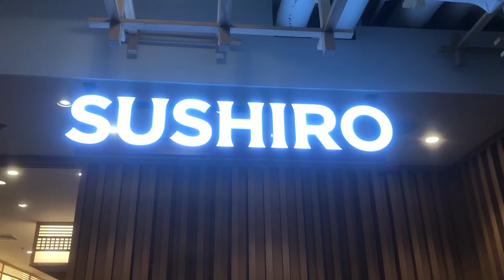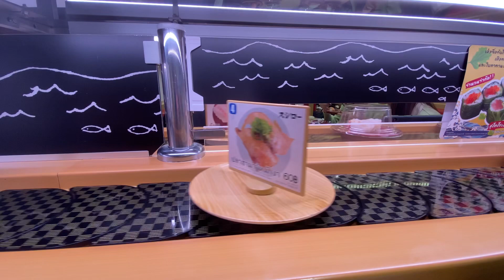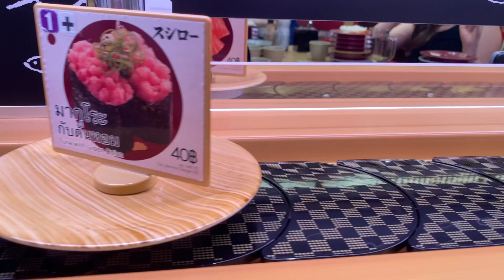Sushiro Japanese Restaurant